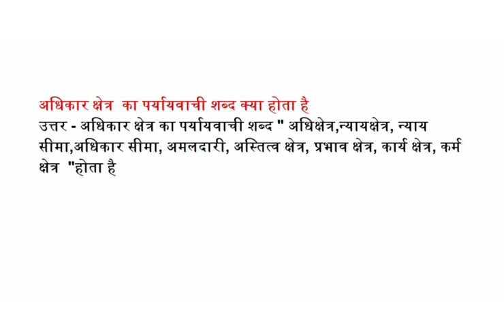अधिकार क्षेत्र का पर्यायवाची शब्द क्या होता है अधिक्षेत्र, न्यायक्षेत्र, न्याय सीमा, अधिकार सीमा,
अधिकार क्षेत्र का पर्यायवाची शब्द क्या होता है अधिक्षेत्र, न्यायक्षेत्र, न्याय सीमा, अधिकार सीमा, अमलदारी, अस्तित्व क्षेत्र, प्रभाव क्षेत्र, कार्य क्षेत्र, कर्म क्षेत्र के पर्यायवाची है